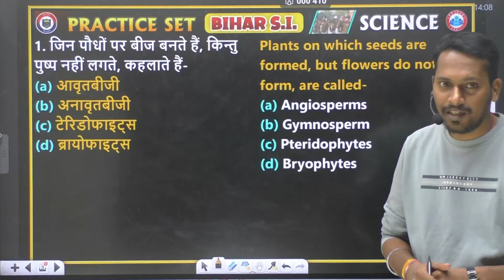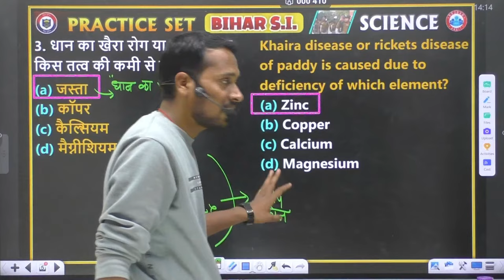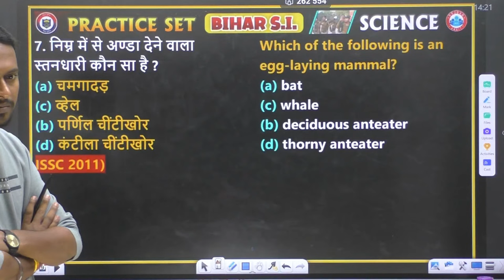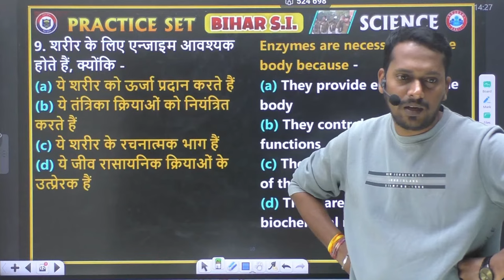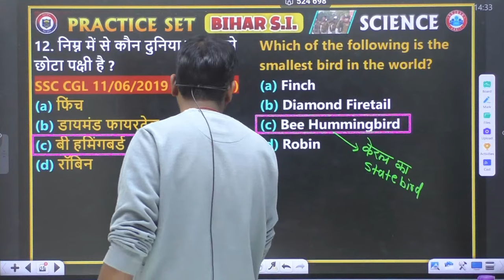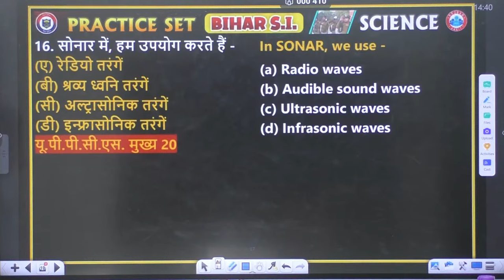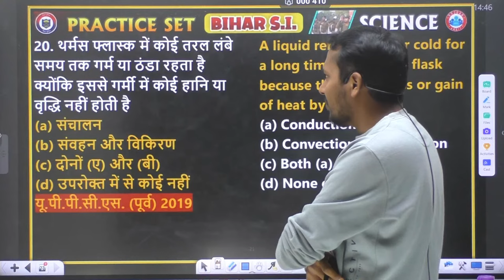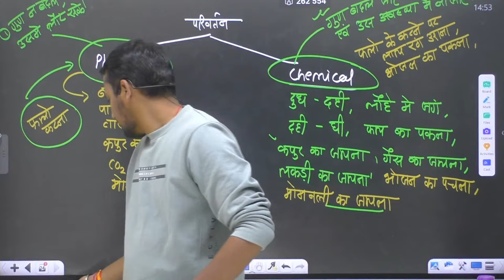बिहार दरोगा भर्ती 2023 | Bihar Police SI Science Practice Set 9, Bihar SI Science PYQ's By Rahul Sir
बिहार दरोगा भर्ती 2023 | Bihar Police SI Science Practice Set 9, Bihar SI Science PYQ's, Science By Rahul Sir

𝗛𝗲𝗹𝗽𝗹𝗶𝗻𝗲 𝗻𝘂𝗺𝗯𝗲𝗿 :-
☗ आप हमें व्हाट्सएप भी कर सकते हैं।